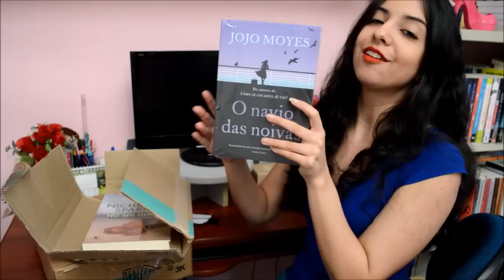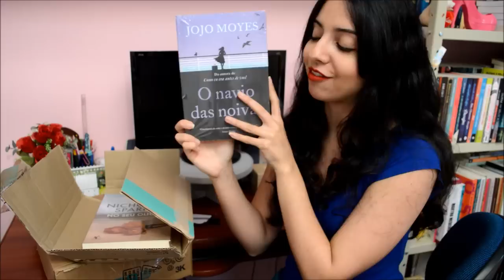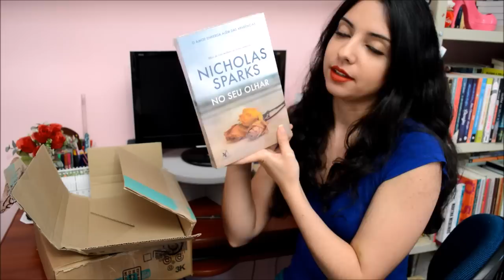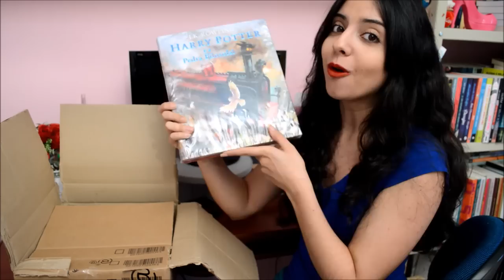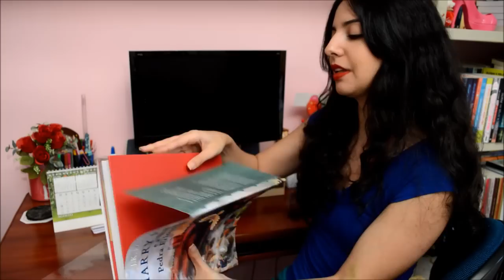[Minha Vida Literária] Unboxing | VEDA #23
Nesse vídeo, abro as caixas com as compras que fiz no Submarino no mês de agosto!